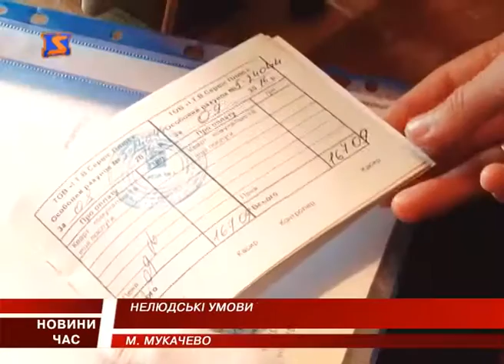Жителі Ілони Зріні скаржаться на діряві дахи та розбиті дороги